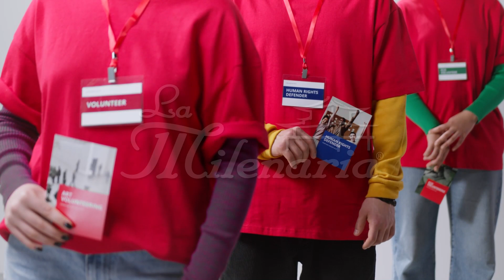Cumbia de La Milenaria | LaMilenariaOficial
🎵Le presentamos la Cumbia de La Milenaria🎵